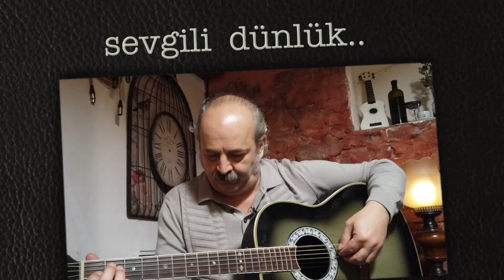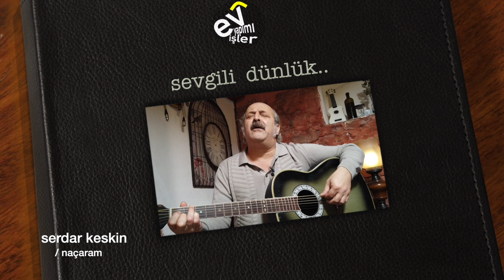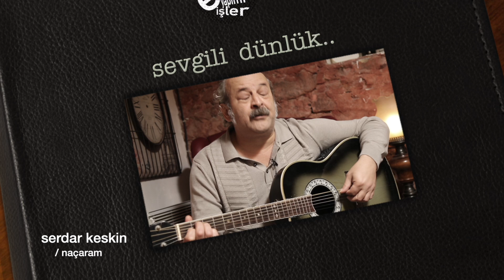serdar keskin-naçaram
YAYINLARDAN ANINDA HABERDAR OLMAK İÇİN BİLDİRİMLERİNİZİ AÇMAYI UNUTMAYIN. Daha fazla kişiye ulaşması için paylaşabilirsiniz. Teşekkürler✌️